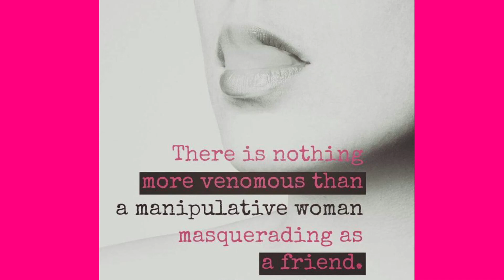Beware of The People you Pour your hearts out too. Since it is just "You Tube"